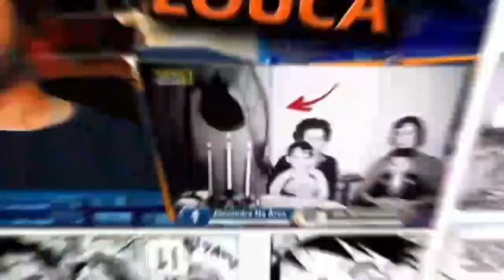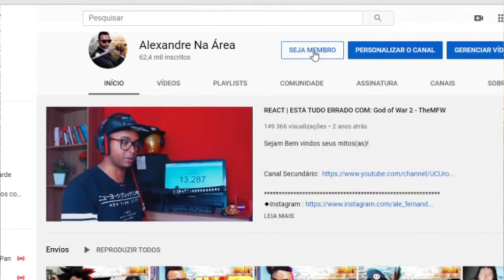Saga Marvel | MCU | PT.4 | Cronologia e História dos Filmes da Marvel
Inicio ou final dos vídeos: Kraddy - Android Porn guitar cover